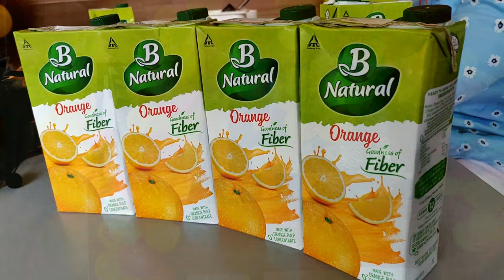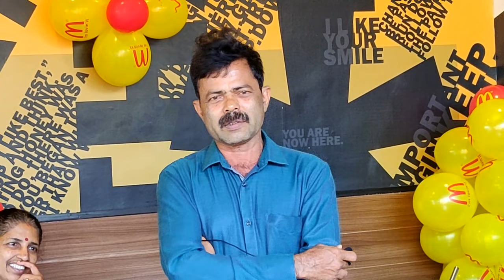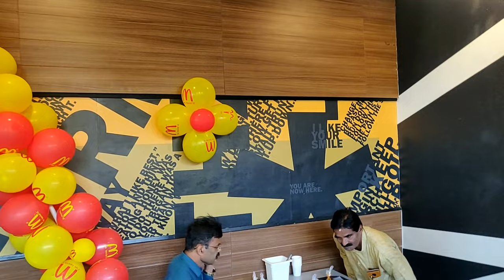Retirement Programme Jagadeesh & Suresh Sir | SDPTFG College Kateel BA(HEP) 2011-14 Batch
● This Programme was Conducted By Old Students of S D P T F G College Kateel BA(HEP) 2011-14 Batch.

● Event Details:-

Place:- McDonald's Party Hall Forum Mall Mangalore

Suresh History Lecturer (Retired Lecturer)

Jagadeeshchandra KK Economics Lecturer (Retired Lecturer)

● Other Lecturers:-

Parameshwar English Lecturer
Sunitha Hindi Lecturer
Keshav Kannada Lecturer

Programme:-
Intro.                                             0:00
Welcome Speech.                      1:26
Keshav Sir Speech.                    5:30
Sunitha Mam Speech.              15:35
Parameshwar Sir Speech.        19:30
Honourable Movement.            26:40
Jagadeesh Sir Speech.             30:52
Suresh Sir Speech.                    36:00
Speech By Sudhama.                43:35
Speech By Parjna.                     48:00
Students Introduction.              52:00
Fun Time.                                    54:30

● For Any Functions & Birthday Parties You Can Conatct McDonald's Party Hall Forum Mall Mangalore